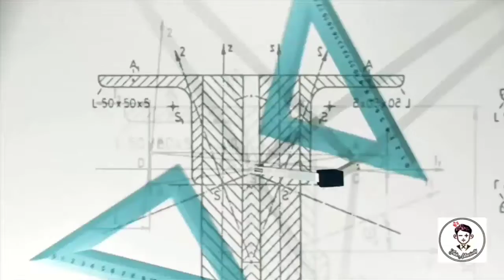CBSE CLASS 10th 2020-2021| Maths Marking Scheme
Do share with the Students you know! ☺️